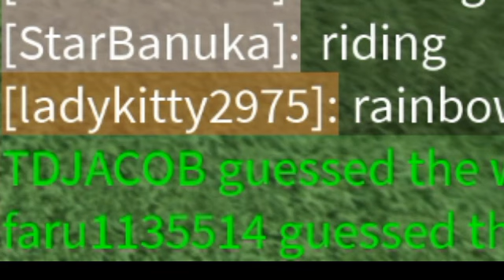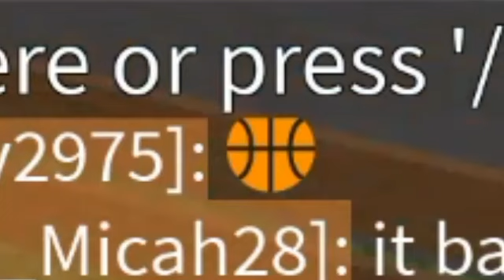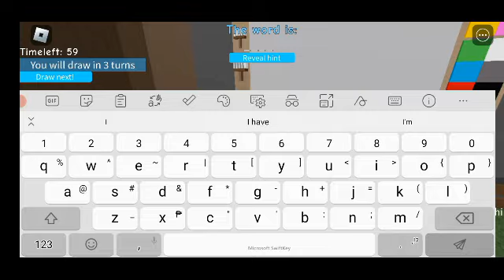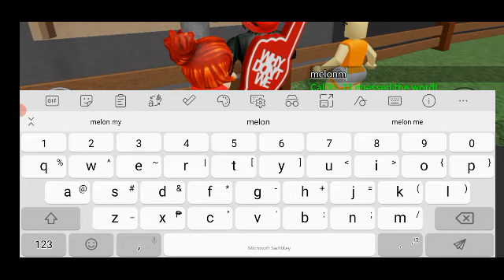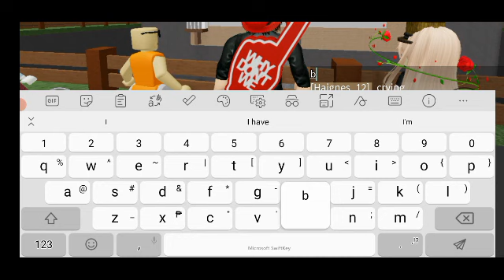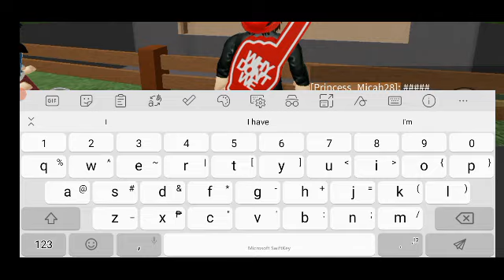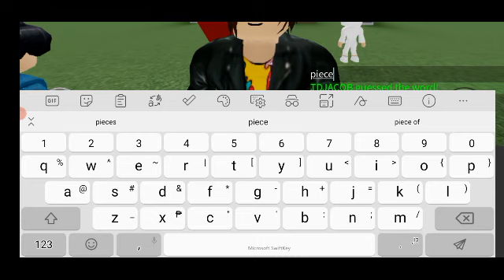| Guess the drawing | ROBLOX | huhulaan mo ba nang tama?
Roblox funny roblox gamer edit